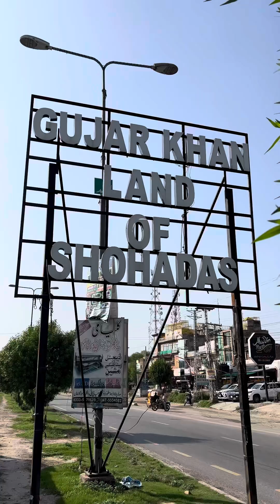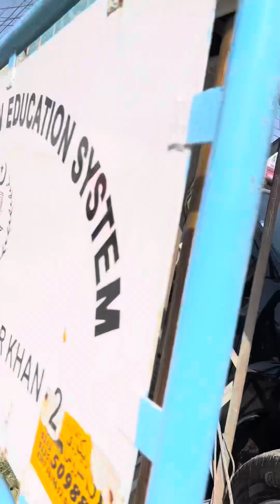Today stock at khan motors gujar khan district Rawalpindi … we are serving since 1986 alhamdulillah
Khan motors gujar khan today stock .. we are serving since 1986 here in gulyana morh main g t road gujar khan district Rawalpindi